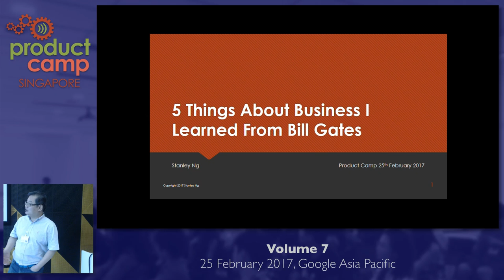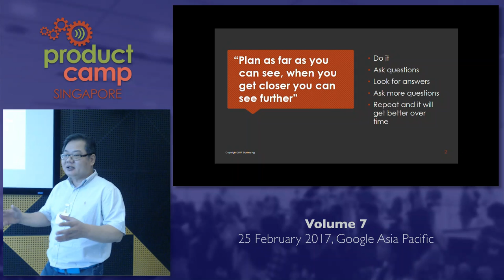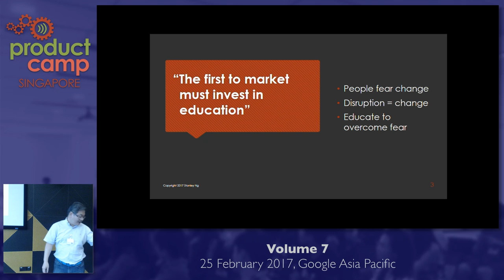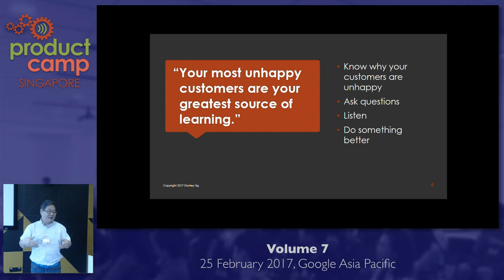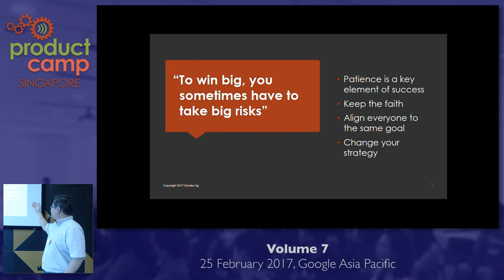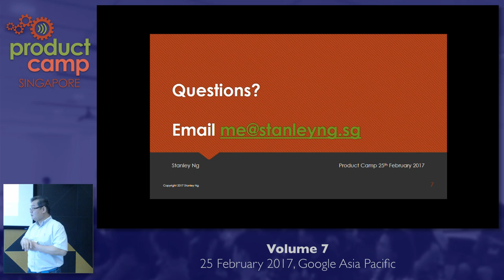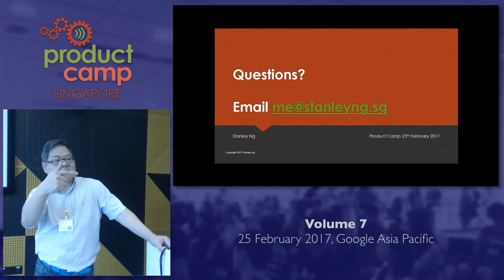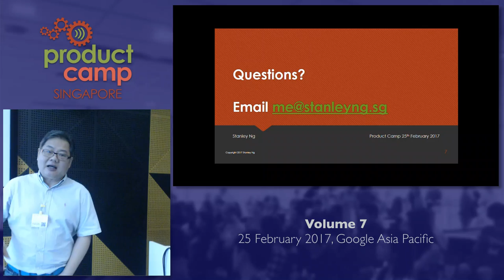5 things I learned about business from Bill Gates - ProductCamp Singapore Volume 7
Speaker: Stanley Ng, Entrepreneur | Business Advisor | Adult Educator, Progreso Training Pte. Ltd.

Progreso Training is an IPv6 training centre in Singapore that entitled the status of Authorised Courseware Centre, Authorised Certification Distributor and Authorised Training Center from IPv6 Forum.